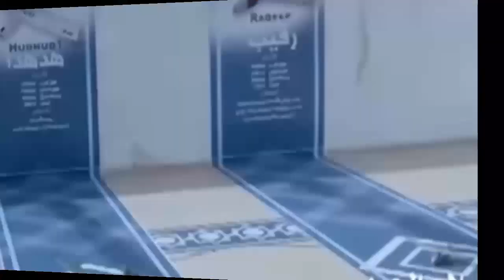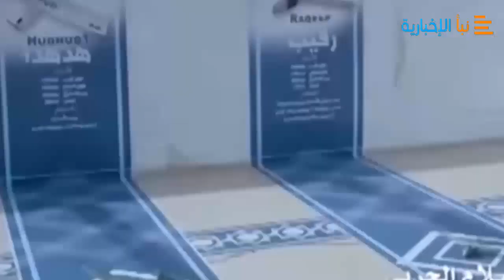الحوثيين تُهدد بتنفيذ عمليات من وسط الرياض والتوغل وصولا لخميس مشيط ماذا يحدث !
الحوثيين تُهدد بتنفيذ عمليات من وسط الرياض والتوغل وصولا لخميس مشيط تفاصيل عاجله
وجّهت جماعة الحوثي، على لسان يوسف الفيشي، أحد قيادات الصف الأول ورئيس ما تسمى "لجنة المصالحة الوطنية" التابعة لها، ما قالت عنه "تحذيرا وإنذارا" للقيادة السعودية، "مما ينتظرها في حال استمرت في حربها"، مشيرة إلى مقدرتها على تفجير الأوضاع داخل العاصمة السعودية الرياض.
وتوقّع الفيشي في تسجيل مصور، نشره على حسابه بموقع التدوين المصغر "تويتر"، في "أن تصل السعودية للتفاوض على جيزان ونجران وعسير وكذلك خميس مشيط مع جماعته في حال واصلت حربها"، في إشارة إلى مقدرتهم على التوغل في العمق السعودي والسيطرة على تلك المناطق والإمارات، وأخرى في عمق المملكة، مشيرا في الوقت ذاته إلى أن "هذا ليس تهديدا وإنما تحذير وإنذار".
وقال الفيشي إن "عبدالملك الحوثي يستطيع تنفيذ عمليات من داخل الرياض من دون يمنيين"، مشيرا إلى ان "عبدالملك الحوثي لا يُحرك أوراقه إلا في الوقت المناسب، على عكس محمد بن سلمان الذي يحرق أوراقه من فورها"، حسب تعبيره.
وأضاف، مخاطبا ولي العهد السعودي الأمير محمد بن سلمان أن "المرحلة إذا وصلت إلى معركة وجود مع السعودية، قد ترى عمليات في الرياض وقد تسقط محافظات ومناطق بكاملها"، مشيرا إلى أن ذلك ليس تحليلا وإنما "تحذير وإنذار"، معتبرا ابن سلمان "غير مؤهل لإدراك ذلك"، واصفا إياه بـ"الغبي والمجنون".
وتحدث عن أن "ابن سلمان سيبكي في المستقبل القريب وسيتمنى لو أنه أوقف الحرب ولا زال من يقاتل عنه ويدافع عن حدوده مرتزقة يمنيين".